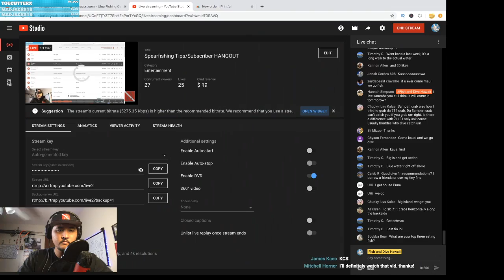Spearfishing Tips/Subscriber HANGOUT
Today we are talking about a few spearfishing tips that may be helpful as well as a subscriber hangout!

Here's a list of all the spearfishing gear that I use!

Gun that I used in this video(Pathos 90cm Open Pro)

Mask&Snorkel Mask: Gull Mantis Amber Lens Mask(My mask)

Snorkel: Super Bullet Snorkel(My snorkel/black)

Fins: Cressi 2000HF(My personal fins)

Wetsuit(HECS Full body suit)

Weight Belt

Dive Knife

3-Prong(Evolve Polespear/The best) 9ft

Speargun(Hammerhead Evolution2) 90cm

Dive Buoy